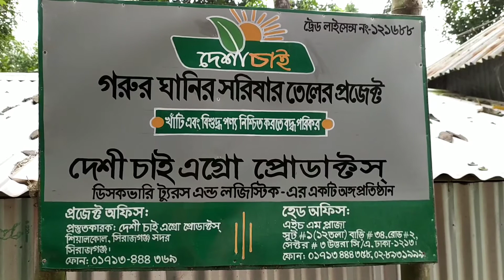গরু দিয়ে ঘানি টেনে খাঁটি সরিষা তেল উৎপাদন। Ghani । Oil production by pulling cows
গরু দিয়ে ঘানি টেনে খাঁটি সরিষা তেল উৎপাদন। Ghani । Oil production by pulling cows। দিনে দিনে রাষ্ট্র উন্নত হলেও কিছু ক্ষেত্রে গ্রাম বাংলার ঐতিহ্য ধরে রেখেছে বাঙালী। সিরাজগঞ্জ সদর উপজেলায় শিয়ালকোল গ্রামে বাঙালীর এতিহ্য একটি ঘানি ভেঙ্গে খাটি সরিষা তেল উৎপাদন। বাজার থেকে সরিষা ক্রয় করে এক জোড়া গরু দিয়ে দুটি ঘানি থেকে প্রতিদিন ১০-১৫ কেজি খাটি সরিষা তেল উৎপাদন করছে একটি পরিবার। ভেজালমুক্ত তেল হওয়ায় অতিরিক্ত মূল্য দিয়েও এই তেল নিতে ভিড় জমান স্থানীয় এলাকাবাসী সহ দুর দূরান্তের লোকজন। বিশেষ করে যমুনা পাড়ের মানুষ এই তেল বেশি নিতে আগ্রহ প্রকাশ করে।